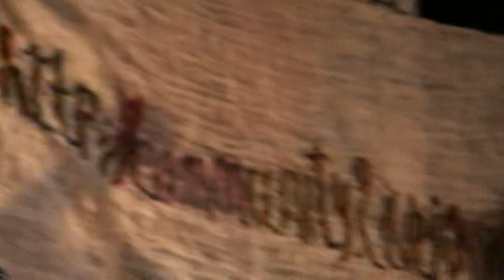03 57 видео 0101 ДОБРОЕ СЛОВО ДАЖДЬ Клуб АРТ`ЭРИА Москва 14 05 2009 20090514151125